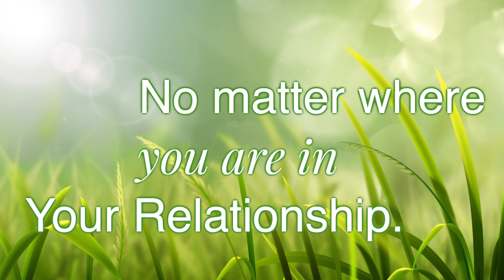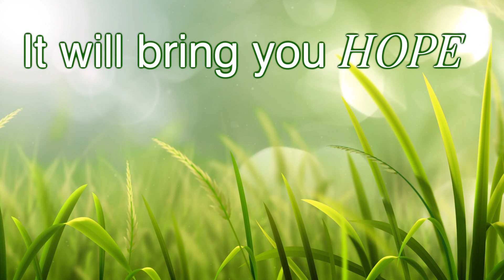Marriage Class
This video is about Strong Marriage